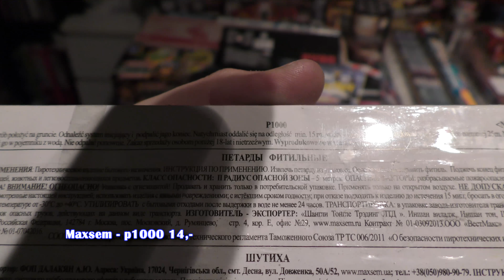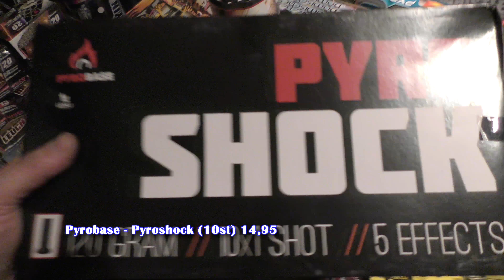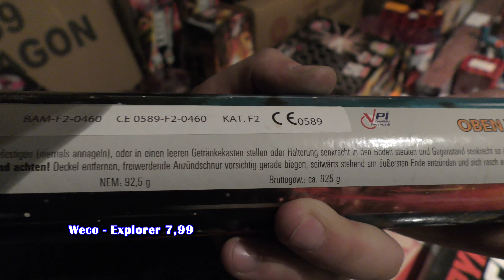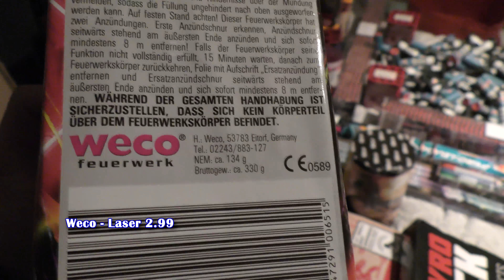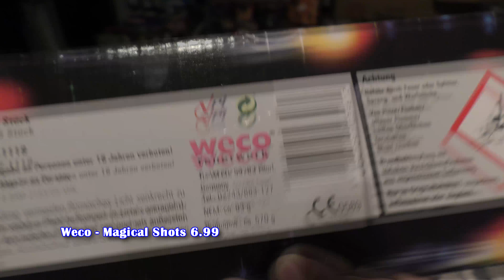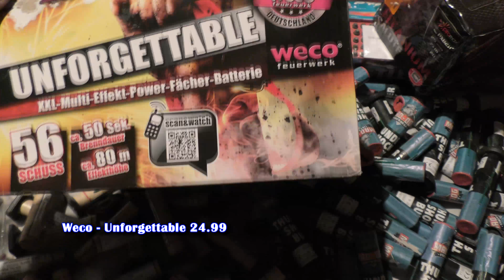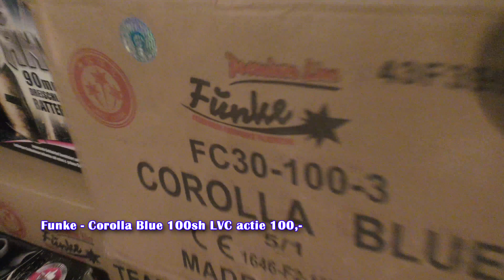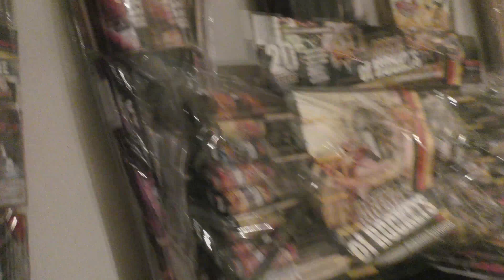Vuurwerk Collectie 2017-2018 twv €1000,-!!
☢Een dikke collectie van meer als €1000 euro!!
☢Duimpje omhoog voor deze collectie :)